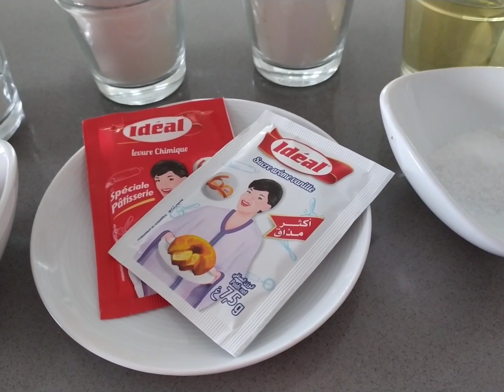تارت الحامض(الليمون) سهلة وبنينة جربوها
طارط الحامض بالمورانك   تارت ليمون الحامض
 tarte au citron  كريمة الحامض
تارت الحامض حليمة الفيلالي